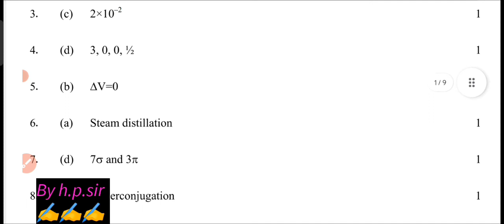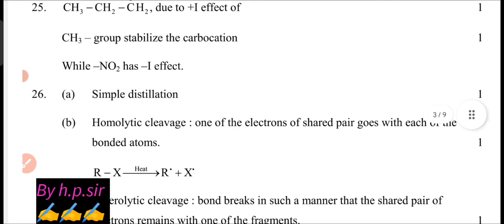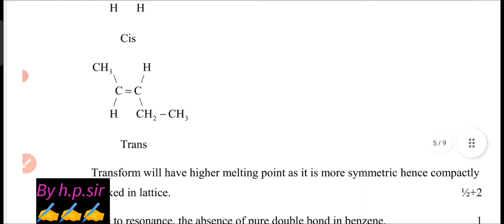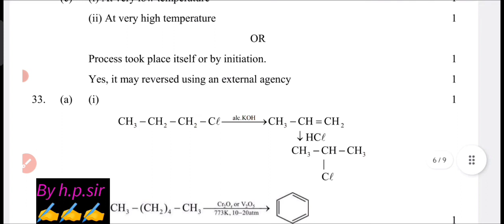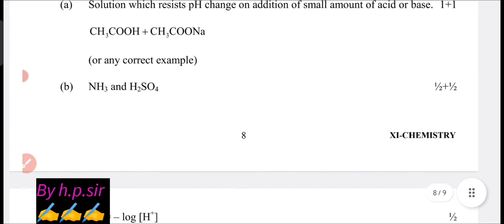class 11 chemistry compartment paper answer key 2023 ||Chemistry compartment paper solution class 11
class 11th chemistry compartment answer key 2023|| annual exam 2023||class 11chemistry paper solution
class 11th chemistry compartment answer key 18/4/23 || annual exam 2023||class 11 chemistry compartment paper solution
class 11th chemistry answer key 2023 || annual exam 2023||class 11chemistry compartment paper solution
 class 11 chemistry compartment answer key ||annual exam 2023||class 11th chemistry compartment paper solution
class 11 chemistry compartment paper solution/ answer key evening shift ||annual exam 2023|| chemistry solution
class 11 chemistry compartment answer key evening shift ||annual exam 2023||class 11th chemistry paper solution
class 11 chemistry compartment paper solution/ answer key morning shift ||annual exam 2023|| chemistry solution
class 11 chemistry compartment answer key morning shift ||annual exam 2023||class 11th chemistry paper solution
class 11 chemistry compartment answer key morning shift/annual exam 2023/class 11 chemistry paper solution
class 11 chemistry compartment paper answer key morning  shift, evening shift class 11 chemistry paper solution, annual exam class 11 chemistry paper solution 2023,class 11 chemistry paper solution 2022-23
today morning shift chemistry paper solution class 11th
today class 11 paper chemistry solution

class 11th chemistry answer key evening shift 2022-23